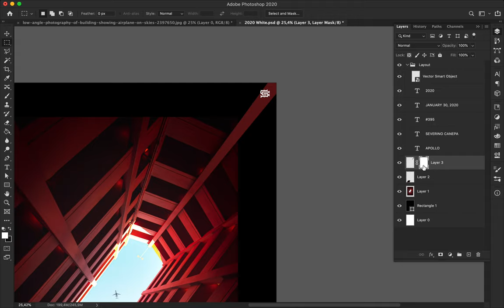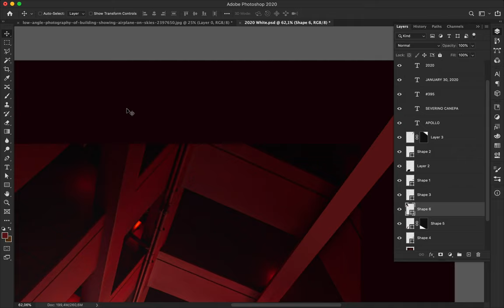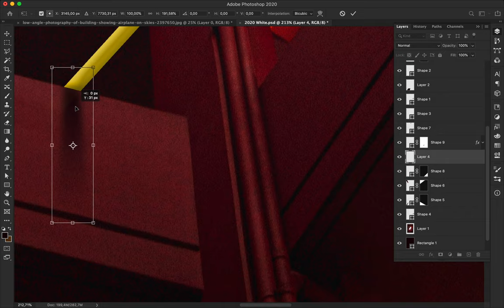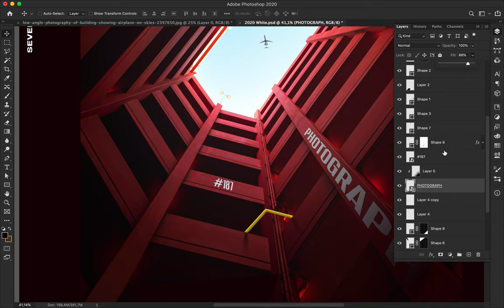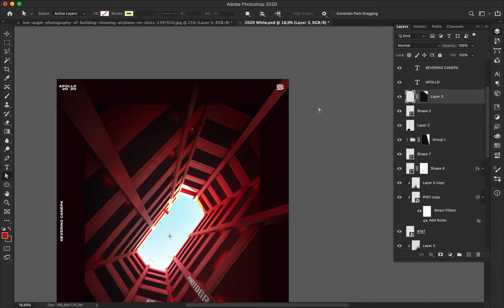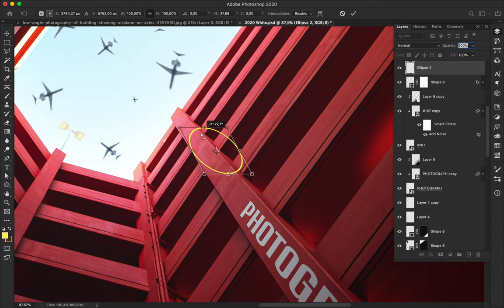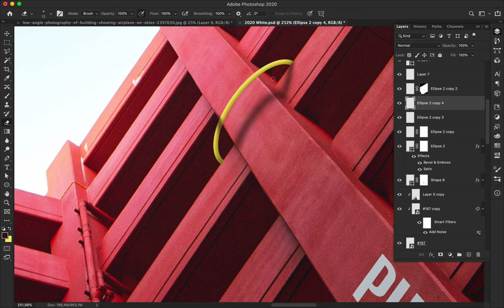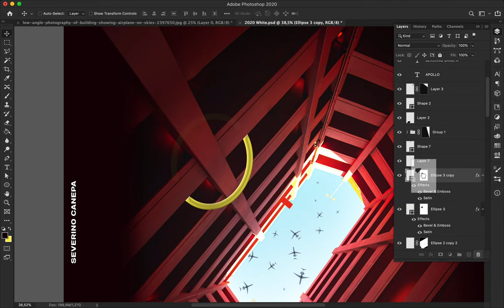Speed Art Poster Tutorial #395 Photograph #187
I am impressed by my work today and it is infrequent to say that. After creating the poster, and take a look at the design I integrated into the picture, I am happy that I didn't add more shapes in and out the windows.
The little planes in the sky are very small, paradoxically they attract a lot of attention. Thanks to the photographer for this inspiring picture.